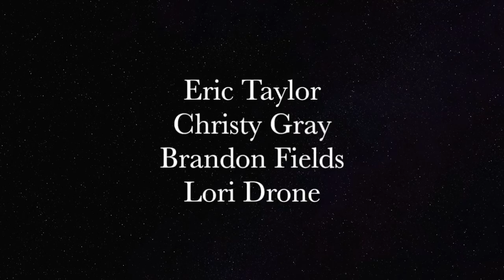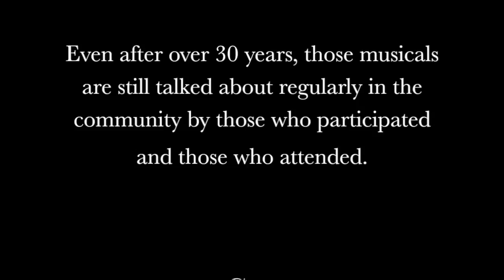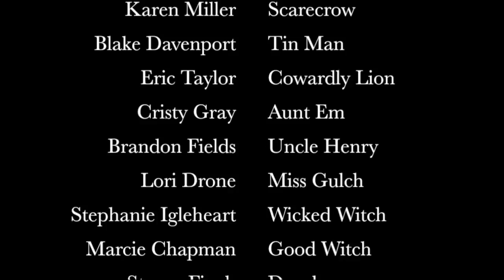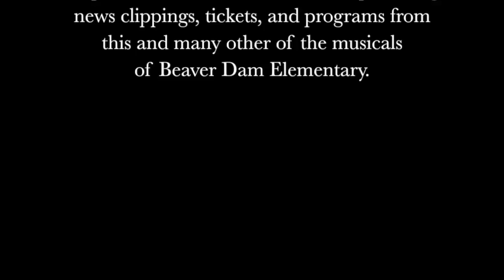BDES Wizard of Oz Production 1983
In the mid-1970's through to the mid-1980's Beaver Dam Elementary school in Beaver Dam, Ky., would produce school-wide musicals all the students would participate in under the direction of music teach Phyllis Odle. This is the 1983 production of the Wizard of Oz.